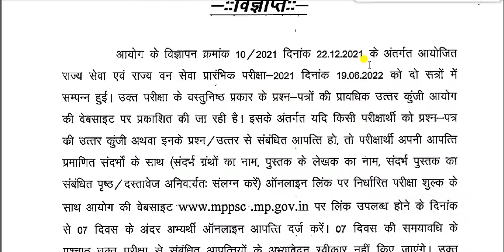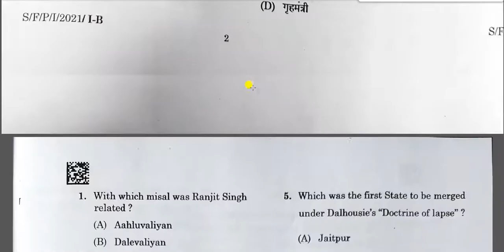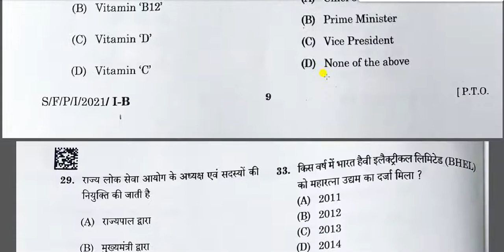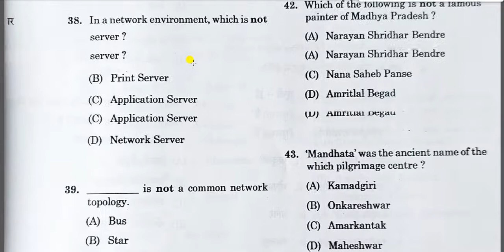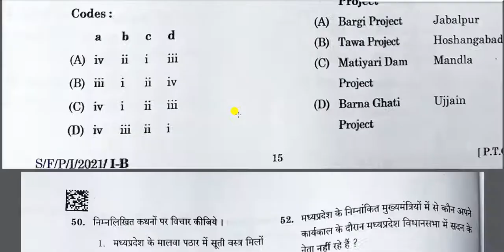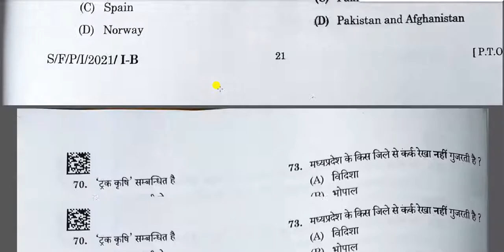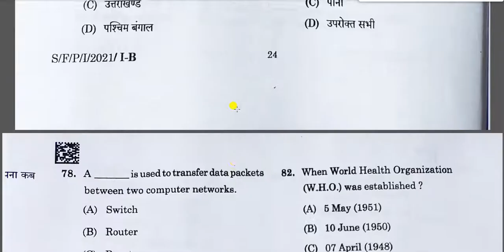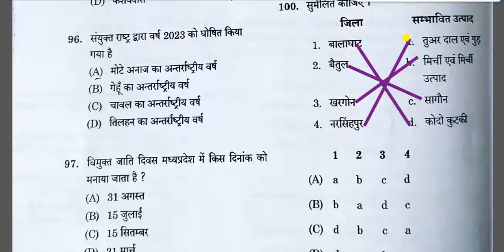Mppsc prelims 2021 SOLVED PAPER || mppsc prelims paper explanation || mppsc answer key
MPPSC Pre 2021 paper 1 Question With Answer